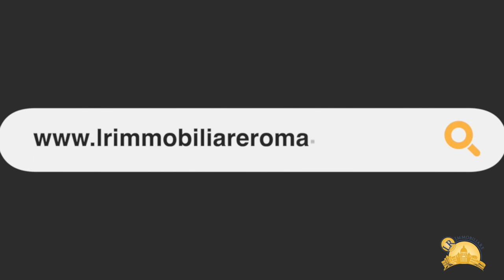Roma Prima Porta Giustiniana vendesi appartamento in via Piadena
Roma Giustiniana Prima Porta via Piadena in elegante palazzina in cortina edificata di recente, dotata di ascensore e senza servizio di portineria proponiamo in vendita un delizioso appartamento trilocale posto al piano primo con affacci da secondo piano composto al suo interno da ingresso, uno spazioso salone con uscita diretto sul terrazzo, cucina abitabile, corridoio, camera matrimoniale, seconda camera, 2 bagni e terrazzo di 36mq perimetrale  soleggiato e con ampia affacci panoramici nel verde. Completano la proprietà una cantina, un posto auto coperto ed un posto auto scoperto. Aria condizionata, grate anti intrusione, serrande elettriche, zanzariere, infissi in legno con vetrocamera, porta blindata e videocitofono.  Rif. LEOV0018801. Tel. 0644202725 LR Immobiliare S.r.l. Le informazioni contenute nel presente annuncio non costituiscono base contrattuale e sono meramente indicative.

Imprese costruttrici
Imprenditori e Manager di PMI
Investitori italiani/stranieri